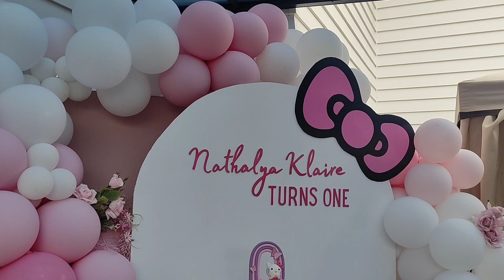Our pretty little baby 1st birthday. Hello Kitty Theme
Join us as we celebrate Aya's 1st birthday celebration.